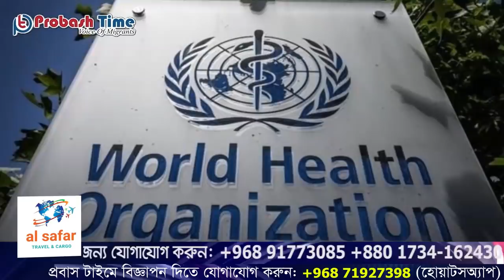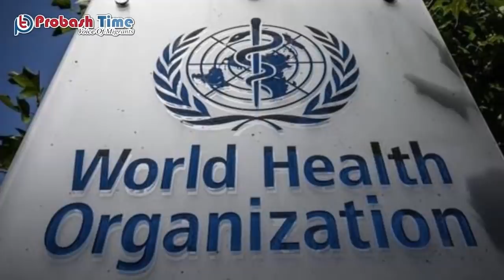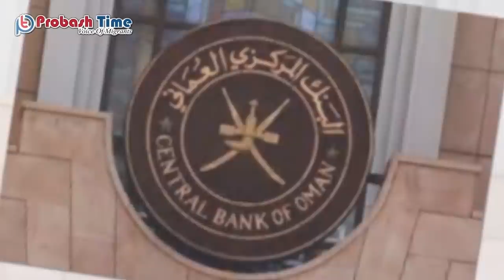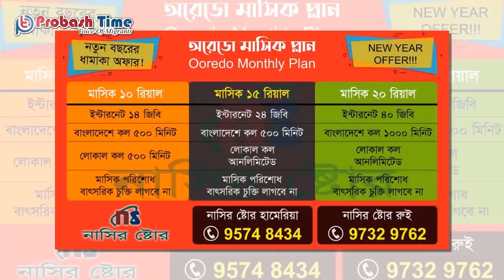ওমানের আজকের গুরুত্বপূর্ণ সব সংবাদ | Oman New Law | Oman Visa | Cyber Crime | Probash Time Bulletin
শিরোনাম
১, ওমানে খেলাধুলা সহ সকল সামাজিক অনুষ্ঠান নিষিদ্ধ ঘোষণা
২, সুপ্রিম কমিটির আইন লঙ্ঘন করায় ওমানে চার বাংলাদেশীর ভিসা বাতিল
৩, পবিত্র নগরী মদিনাকে করোনা মুক্ত ঘোষণা
৪, ফ্লাইট বন্ধের সময়সীমা বাড়ালো সৌদি আরব
৫, প্রবাসীদের সমস্যা নিরসনে সোশ্যাল এক্টিভিস্ট আব্দুল হালিম নিহনের ১০ দাবি
৬, ৭০টি দেশে ছড়িয়ে পড়েছে নতুন করোনাভাইরাস
৭, অনলাইনের আর্থিক প্রতারণা নিয়ে সতর্কতা জারী করলো ওমান কেন্দ্রীয় ব্যাংক

- Team Probash